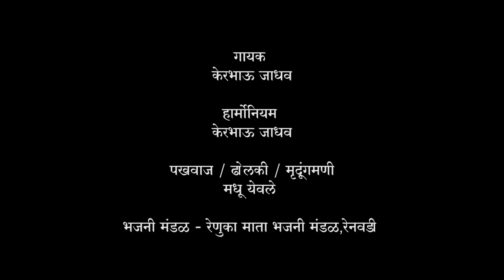कृष्णा माझ्याकडे पाहू नको रे |अतिशय सुंदर गौळण | नक्की पहा | Yogiraj Bhakti | Yogiraj Film Creations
Artist :
Harmonium: Kerbhau Jadhav
Pakhwaj : Madhu Yewale
Singer  : Kerbhau Jadhav